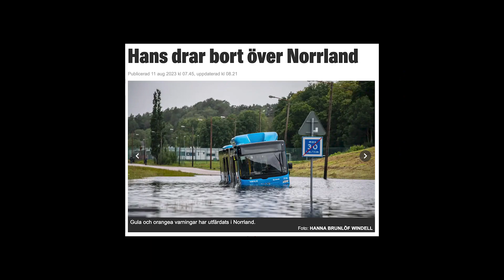Stormen Hans drog in över Sverige och Abisko - Del 2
Jag och Jason har tog oss till Abisko för att leda ett gäng härliga ungdomar på fjället i 6 dagar.
Ungdomar är från @unga.aventyrare Friluftsfrämjandet i Sandviken. Att få hänga med unga vuxna på fjället är verkligen något av det roligaste och mest givande som finns att göra för mig! Jag tycker det är fantastiskt!

Vi tog oss från Abisko turiststation till Vassijaure tågstation. Genom Kårsavagge-Låktatjåkka-Trollsjön. Det blev inte bara sol och härliga vyer. Stormen Hans drog in över Sverige, helt utan vår vetskap. Vi fick en släng av stormen och fick fatta nya beslut! Men mer om det i filmerna.